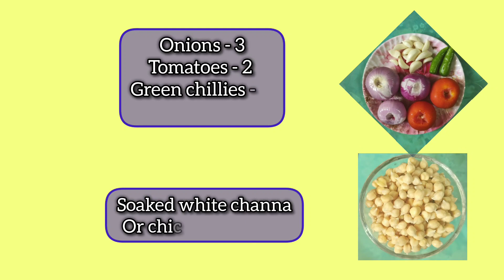Channa/chick peas kurma - a quick delicious one-pot pressure cooker recipe